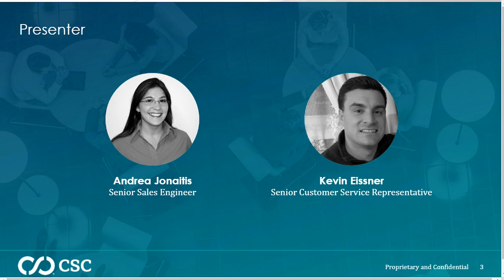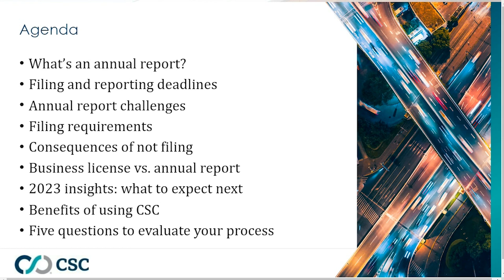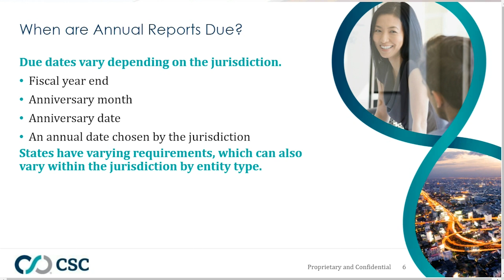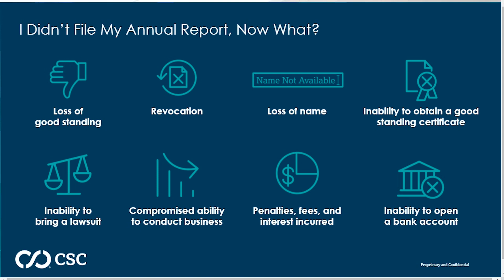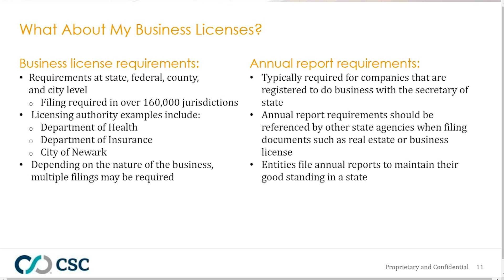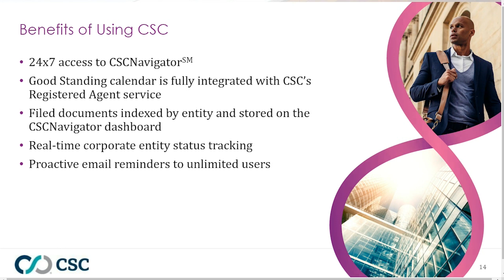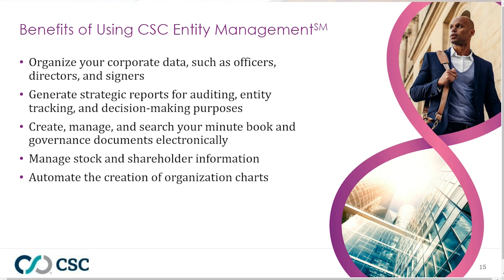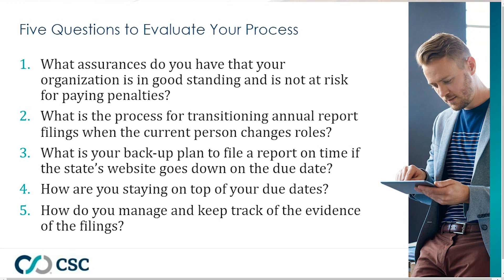Annual Reports Best Practices: How to Stay in Good Standing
Keeping your company in good standing by filing annual reports is crucial to overall compliance but getting there can be difficult—often complicated by varying filing requirements and deadlines across jurisdictions. Fortunately, CSC can help.

View this webinar covering the basics of preparing and filing annual reports. It covers:

• Various filing requirements
• Recent developments in annual reports
• Suggestions for process improvements

This webinar shares examples of how technology can keep you on top of your good standing compliance obligations.